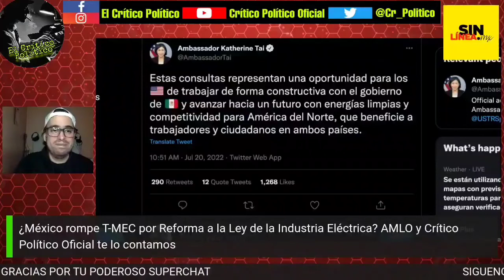AMLO responde a FACHITOS por petición de EEUU de revisar T-MEC con MX